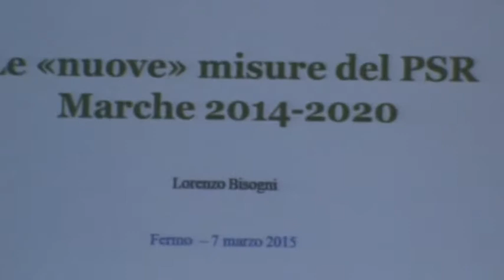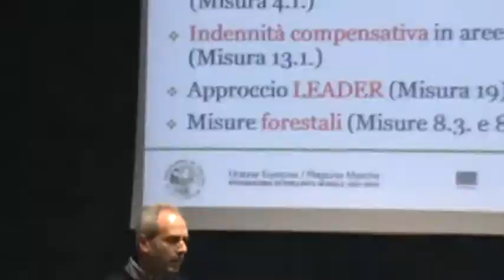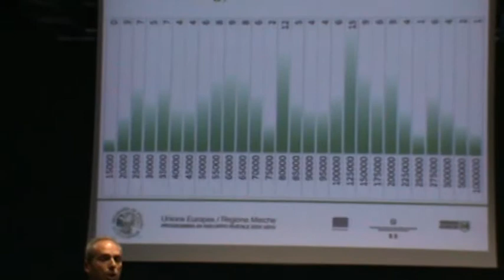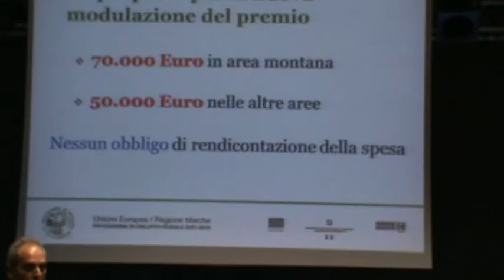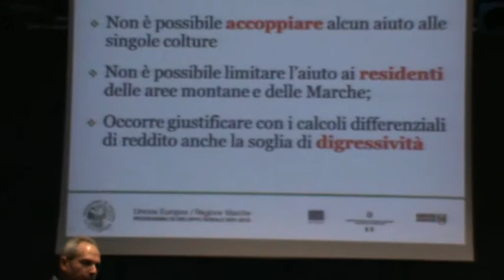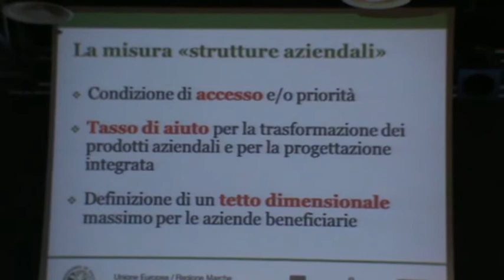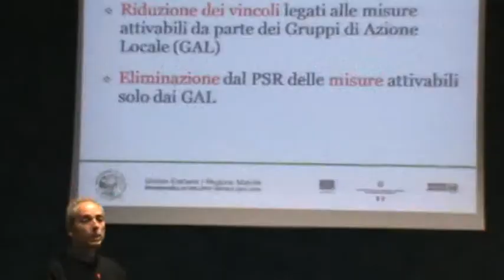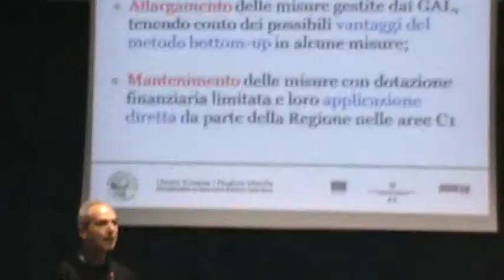Fermo 07-03-15 Tipicità 3/4 PSR Marche 2014-20 - Lorenzo Bisogni - Esperto Regione Marche